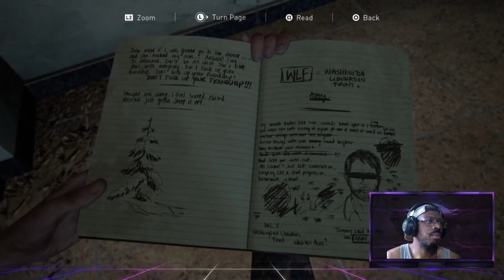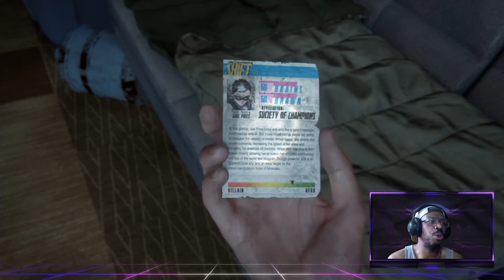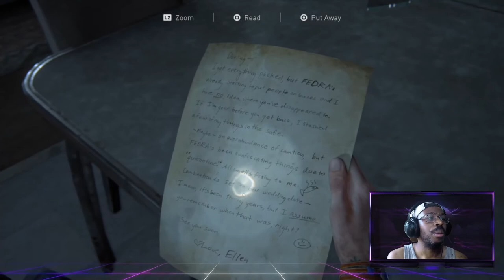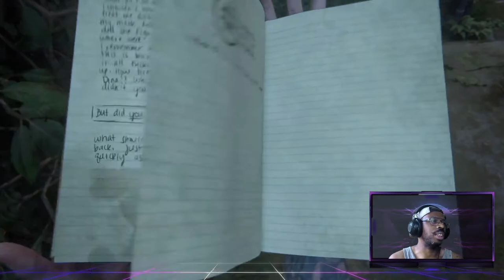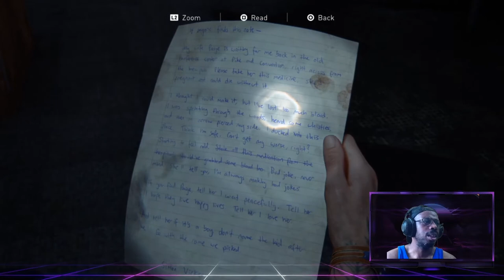The Last Of Us Part 2 - Going Too Far (Survivor Difficulty /No Listening Mode)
This is the The Last of Us Part II - Gameplay Chapter 9 Survivor Difficulty with No Listening Mode!
This is a blind playthrough for the first time. With my commentary as I experience the world. Enjoy!